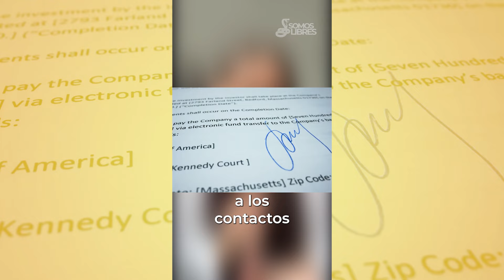¿Los liberales están al servicio de los grandes empresarios?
¿Piensas que los liberales están al servicio de los grandes empresarios? Nada más lejos de la verdad. @daniella_ravelo nos cuenta sobre la verdadera esencia del liberalismo que busca un mercado donde todos compitan sin ningún tipo de privilegios.